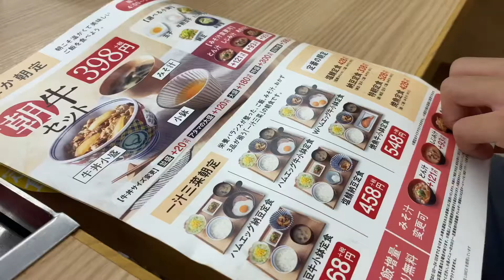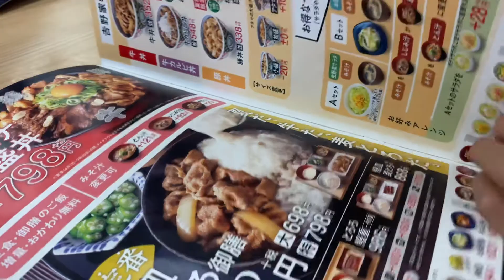Japanese Beef Gyudon 吉野家で牛丼を爆食い 牛丼といえばすき家か吉野家 ご飯少なめのつゆだくがおススメ 吉野家を美味しく食べる方法 Japanese Beef Bowl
久しぶりの吉野家で牛丼を大食いしました！牛鮭定食も食べました。

今日は「Japanese Beef Gyudon 吉野家で牛丼を爆食い 牛丼といえばすき家か吉野家 ご飯少なめのつゆだくがおススメ 吉野家を美味しく食べる方法 Japanese Beef Bowl200822」です！

【メッセージ】

食品を撮影しているだけのチャンネルです。

umarepo00＠yahoo.co.jp